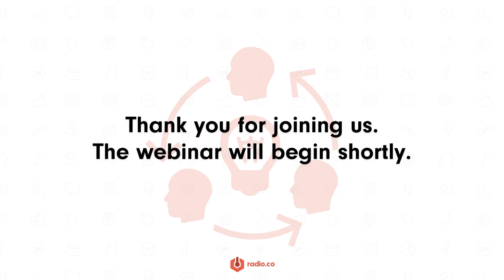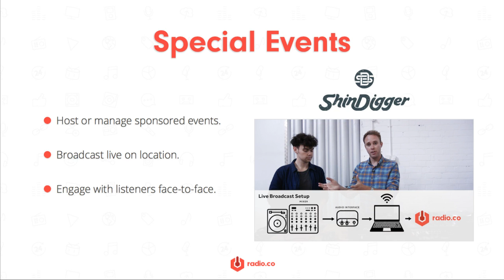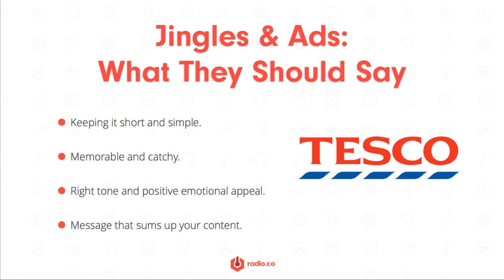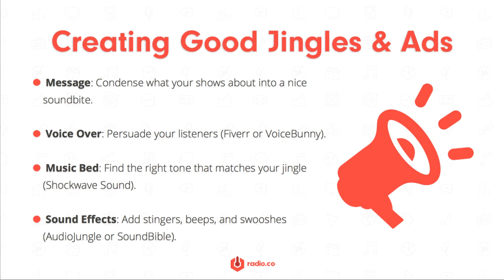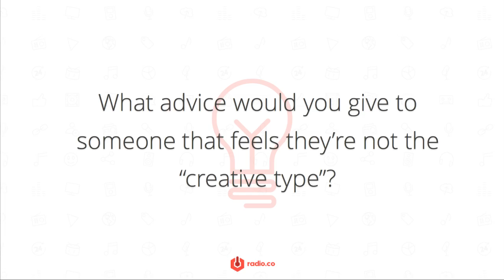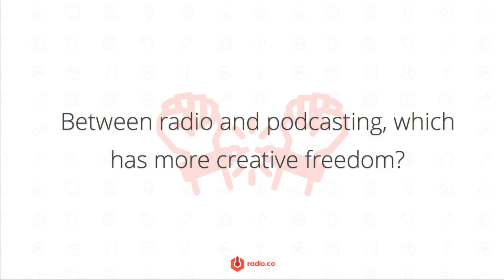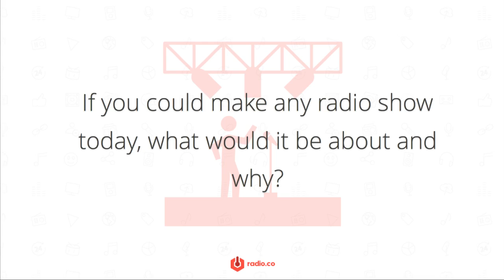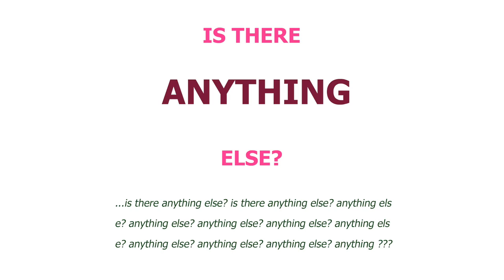Creative Radio: Ideas for Shows, Jingles, & Ads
Are you working in the radio industry and need some exciting new ideas for shows, jingles, or ads? Or are you running your own radio station and need some direction?

Stick with us as we give you pointers on coming up with fresh ideas to produce creative radio shows and brilliant content to breath new life into your station.